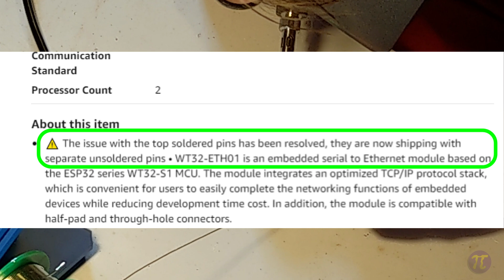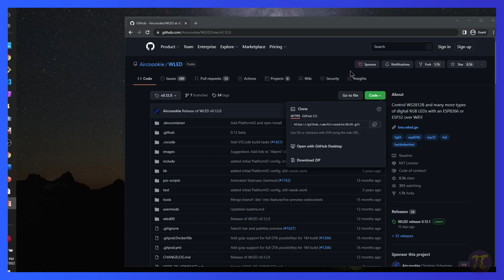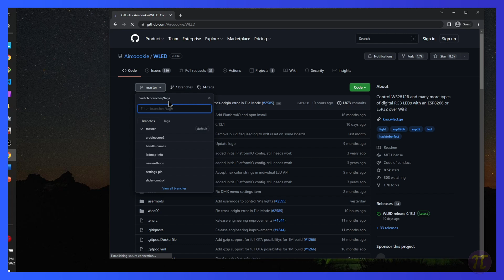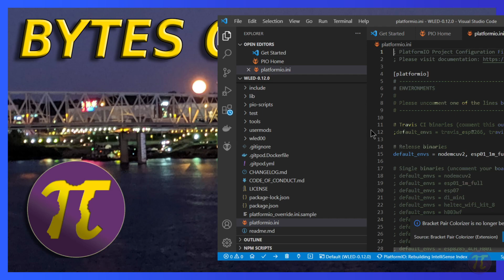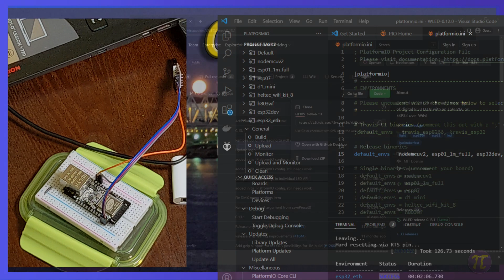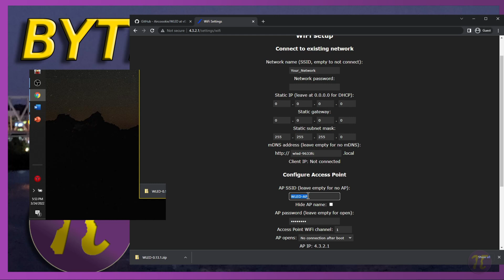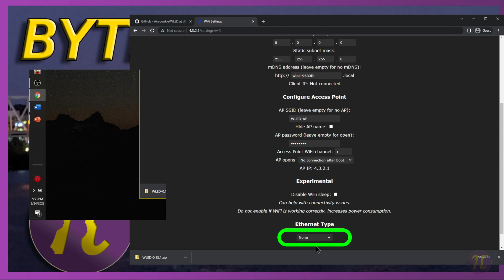How to Flash WLED to your WT32-ETH01 microcontroller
*EDIT #1: Pins labeled incorrectly*
At 2:07, I say to connect the TxD on the serial board to the RxD pin on the board (and visa versa), but the pinout diagram I have is mislabeled.   It's the correct position, but the wrong label (Should be Rx0).  It should be:

    -) Serial card TxD - to - WT32-ETH01 Rx0 (IO3)
    -) Serial card RxD - to - WT32-ETH01 Tx0 (IO1)

*EDIT #2: New PIO Commands*
At 4:35, I recommend installing the WLED dependency libraries first by using:
_pio pkg install_
This is very lengthy process since it runs through each environment and pulls everything down.  However, you can shortcut this with the newer command:

_pio pkg install -e esp32_eth_

This is a new syntax and will only install libraries for the Ethernet ESP32 build.  Thanks Graph Guy for pointing out the new syntax.

The WT32-ETH01 microcontroller is a main part of our pixel light show.  Flashed with WLED, it allows us to preset default patterns for our show components as well as become a receiver when the xLights show is running.

Soldering and flashing can be intimidating at first, but with some direction, it becomes easy.  In this video, we'll solder the pins on and flash WLED using VSCode and Platform IO.

Key hardware for this video is at:
-) JacobsParts WT32-ETH01 ESP32 Board
-) TTL Module Serial Converter Adapter

You can also find a more in-depth dive for using VSCode to flash boards from Quindor here:

00:00 - Intro
00:18 - Soldering Pins
01:27 - Attach adapter to Board
02:59 - Getting Ready to flash
04:48 - Flashing the board
06:57 - Configure WLED